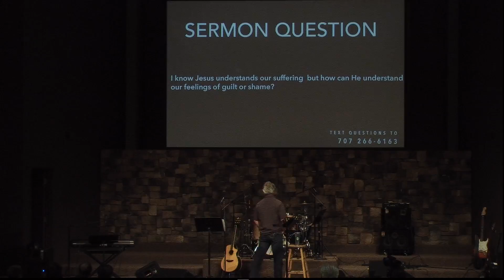Don't Let Your Heart Be Troubled (John 14:1)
Cornerstone Ministries Napa Valley

for more information about our church!

Senior Pastor: Bill Walden
Media Director: Mario Piombo